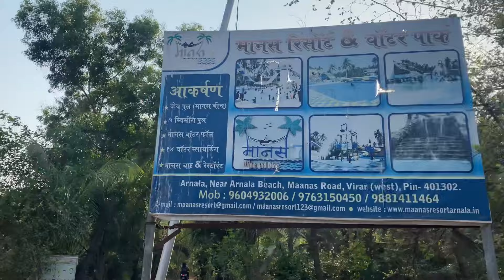महाराष्ट्र का लास्ट डे मेरा एसी जगह आज तक यूट्यूब ने किसी को नहीं दिखाई होगी | Maharashtra ka last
Hello everyone good Afternoon  video late upload hui hai shdhule busy tha office ka , so finally video upload hogyi hai i hope 🤞  ap sabko yay video Psand aygi , Comment karke batana mujhe  es video ko r Achi kese bana sakta hu , apko video kese lgi comment karke batna.

Yay ek chota sa gaon hai Maharashtra  mai Vasai village  vha say 30minute ka rasta hai
Ticket charges 700/- Rps hai
Breakfast and lunch included veg & Neg
Timing :9am to 5pm last.
Tea time :- 4:30pm